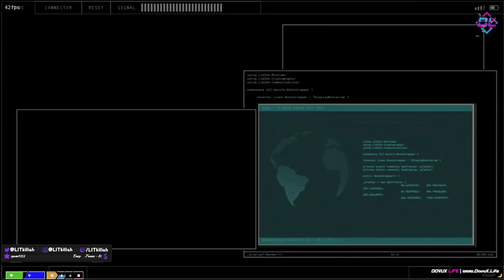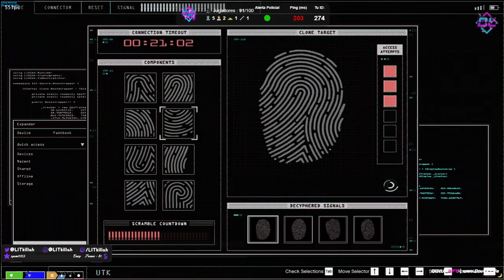ROBO A LA JOYERIA EASY | ✟ #22 - 2/2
ROBO A LA JOYERIA EASY

22 - 2/2

29 AGOSTO